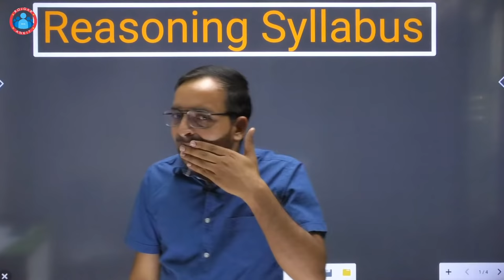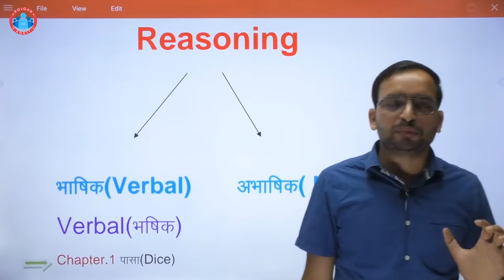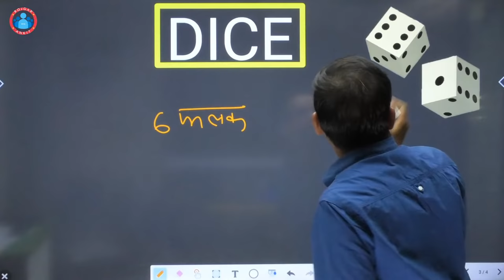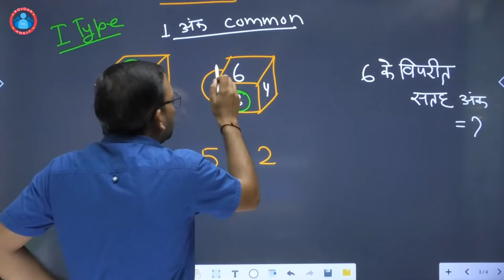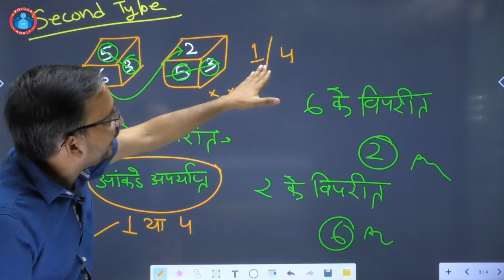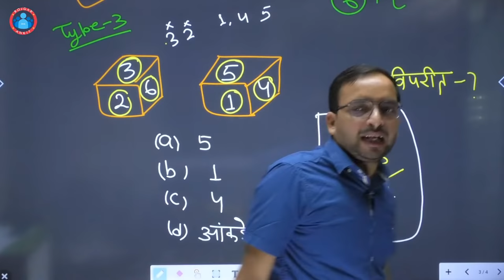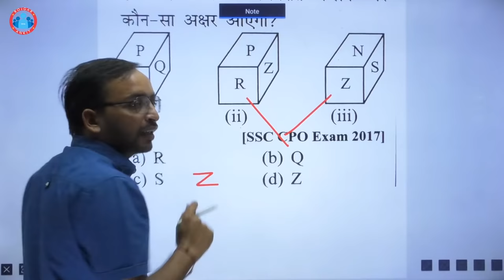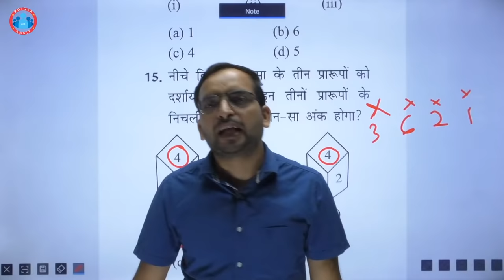REASONING: (DICE) Class - 1 | By Ankit bhati |Delhi Police Constable & HC| UPP JAILWARDER LIVE CLASS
हमारी किसी भी किताब को बिना किसी डिलिवरी चार्ज दिए दुकान से भी कम कीमत पर अपने घर मंगाने के लिए क्लिक करें 👇👇👇👇

अपने क्षेत्र की किस दुकान से किताब ले सकते हो, ये देखने के लिए इस लिंक 👇👇👇👇 पर क्लिक करें

Telegram Channel से जुड़ने के लिए नीचे दिए लिंक 👇👇👇 पर क्लिक करें
अब चैनल से जुड़ी हर pdf मिलेगी यहाँ पर

हिंदी की वीडियो एकदम क्रम में देखने के लिए नीचे दिए लिंक पर क्लिक करें

(Maths) को शुरू से पूरा देखने के लिए क्लिक करे

उत्तर प्रदेश (GK) की सभी क्लास शुरू से देखने के लिए यहां क्लिक करें